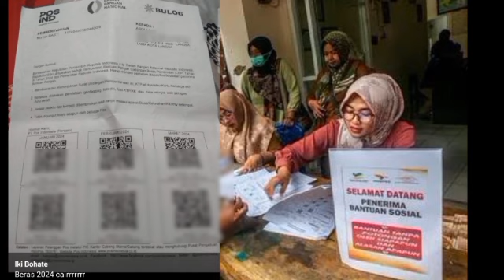SUDAH SAH DIPUTUSKAN PUSAT HARI INI PENCAIRAN PKH TAHAP 5 + BPNT SEPTEMBER JANGAN KETINGGALAN INFO